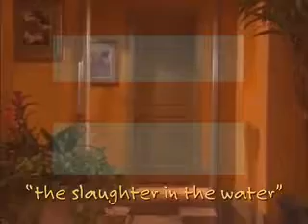The Bernie Mac Show Full Episodes Season 1 Episode 3 The Main Event